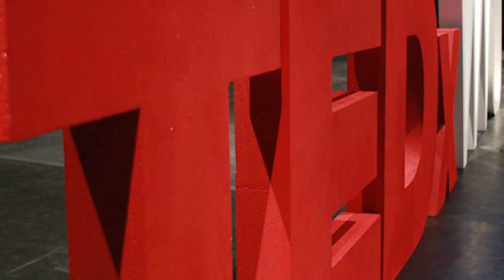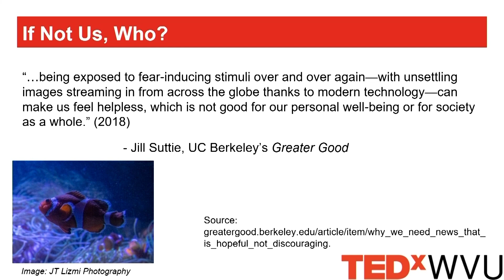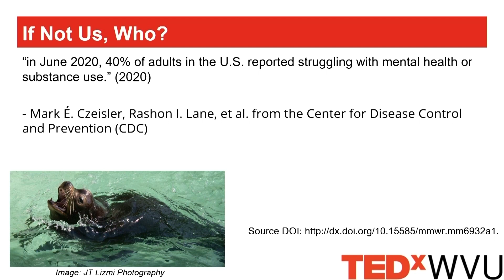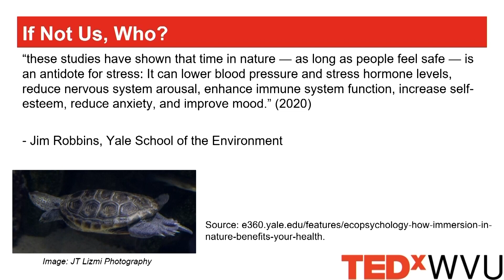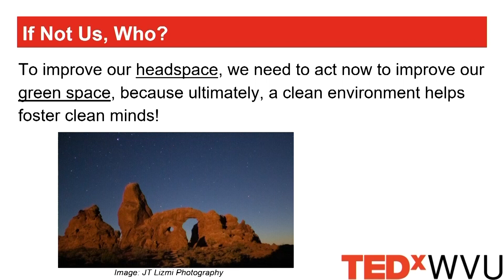We can help our head space by improving our green space | Samantha Mariano | TEDxWVU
Samantha Mariano is a junior at West Virginia University studying civil and environmental engineering, and minoring in Spanish. In a time where both mental health and environmental issues have been brought to the forefront, Samantha has a passion for helping the community in every way she can, which includes sharing her ideas with others. Within the WVU community, she contributes articles centering around mental health through her campus WVU and has advocated for better mental health resources and campus sustainability initiatives through Active Minds WVU and the Sierra Student Coalition, respectively.  Samantha (Sam) Mariano is a junior at West Virginia University (WVU) who is majoring in Civil & Environmental Engineering & minoring in Spanish. She currently serves as a club officer within the WVU chapter of Engineers Without Borders, American Society of Civil Engineers & Society of Women Engineers. In a time where both mental health & environmental issues have been brought to the forefront, Sam has a passion for helping the community in every way she can -and that includes sharing her ideas with others to educate and inform them. Within the WVU community, she contributes articles centering around mental health through Her Campus WVU and has advocated for better mental health resources and campus sustainability initiatives through Active Minds WVU and the Sierra Student Coalition, respectively. She also devotes time to engineering projects that are in progress within Engineers Without Borders. In her free time, she spends much of her time outdoors, especially when going on hikes. This talk was given at a TEDx event using the TED conference format but independently organized by a local community.